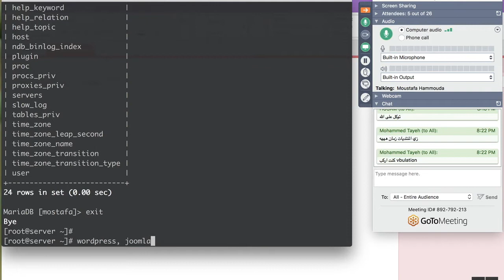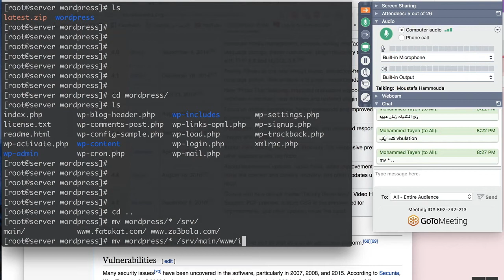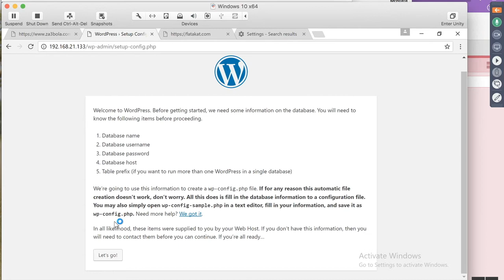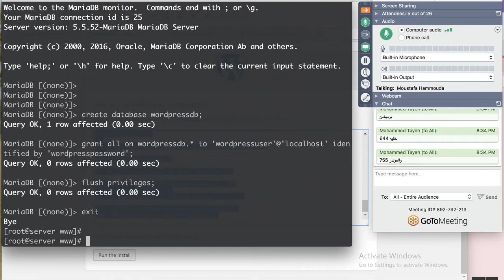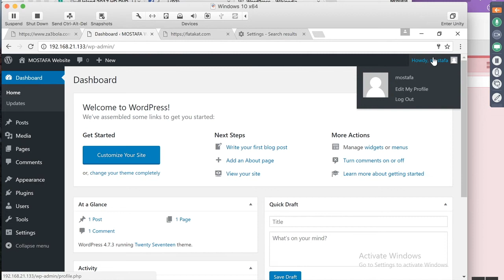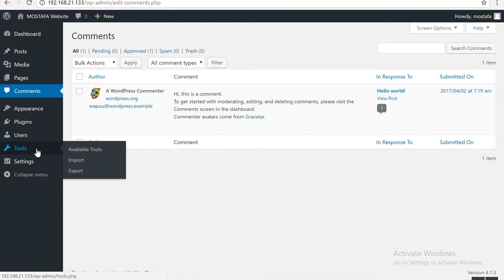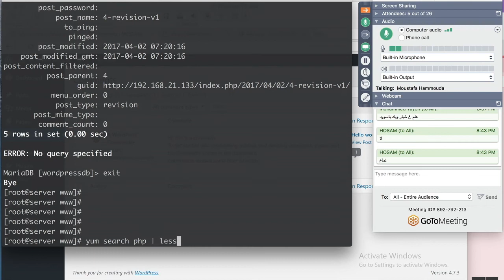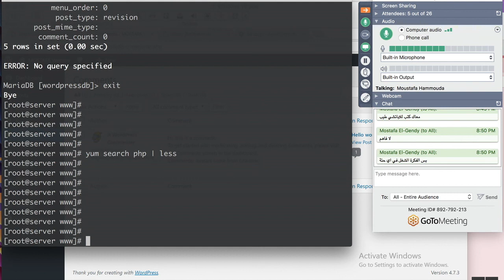74-Day-41 Apache_Server_Part_4